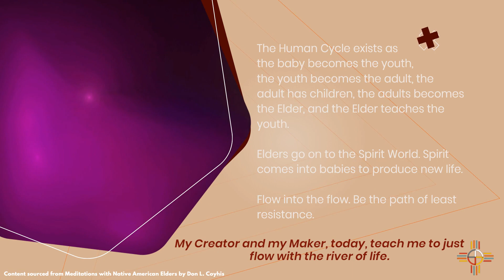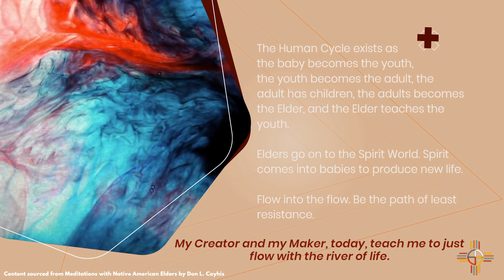1/04 Elder Meditations | Sunrise Native Recovery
Content sourced from Don Coyhis's Elder Meditation book, Sunrise Native Recovery is bringing the wisdom of their elders to them. This meditation discusses the beauty of the cycle of life and how we need to respect it as it flows and unfolds. If you have any questions or would like to make an appointment with one of our therapists please call for more information.